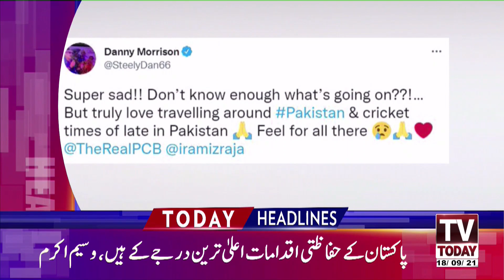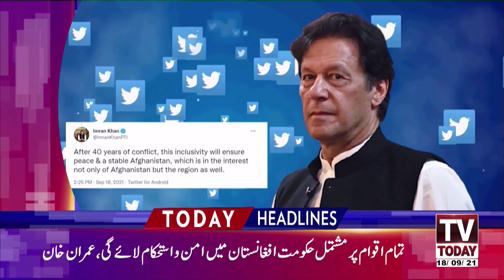damage caused to Pak by the cancellation by New Zealand | News Headlines 10 PM | 18 September 2021